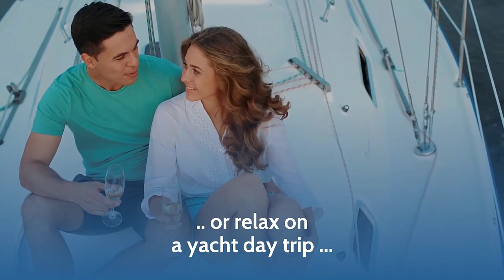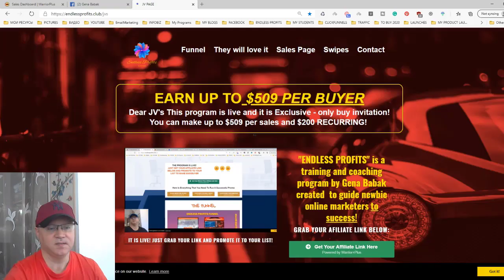EARN $100 a Day Online With Endless Profits Funnel | Affiliate Marketing Guide.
Use my strategy to earn $100 a day with affiliate marketing in 2020 and beyond.

How to earn $100 per day with affiliate marketing?
Use 3 simple steps (above) to make up to $500 per buyer with affiliate marketing in 2020 and beyond.
"ENDLESS PROFITS" IS A TRAINING AND COACHING PROGRAM. IT SHOWS HOW I CREATE MULTIPLE PASSIVE INCOME STREAMS USING THE POWER OF AFFILIATE MARKETING, PROVEN FREE TRAFFIC STRATEGIES AND 40-MINUTES PER DAY ACTION PLAN.
Why ENDLESS PROFITS program is the best for you to start making $100 per day with affiliate marketing? This is why.
- It is perfect for beginners! No tech skills, no product, and no marketing experience needed​.
- A "stupid simple" online business you can start from home...TONIGHT!​
- ​Done For You Proven Strategy to make up to $500 per day (no need to invest $500!).
- ​Exposed: Endless Free Traffic 24/7
You will get my personal guidance and support!
Are you ready to start? Just follow the steps!